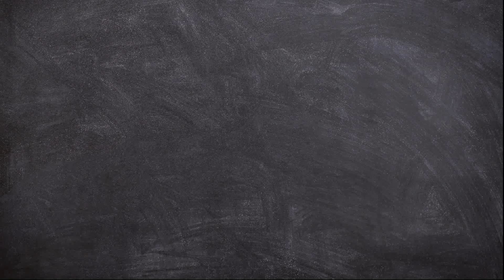How to Draw An Aeorabtik Aircraft Easy Step by Step | Plane Drawing Tutorial for Beginners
Hello Friends!
Now we will learn How to Draw An Aeorabtik Aircraft Easy for Kids.

This video is perfect for those of you who want to start learning to draw. Air Vehicle Drawing Tutorial for Beginners.